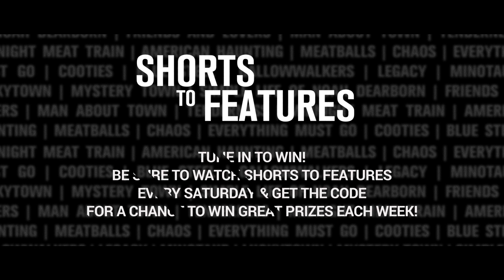SHORTS TO FEATURES: MAN ABOUT TOWN (AUGUST 5TH 2017)